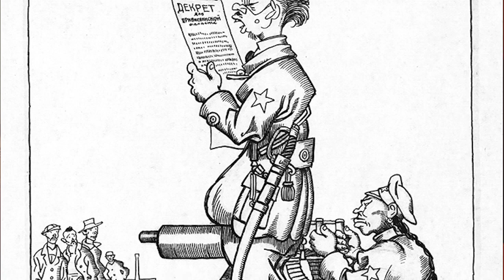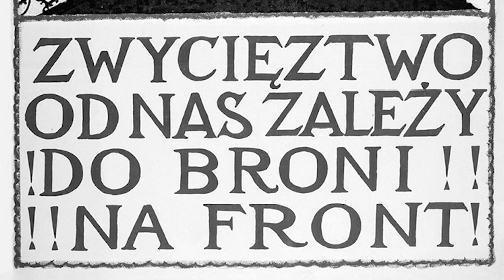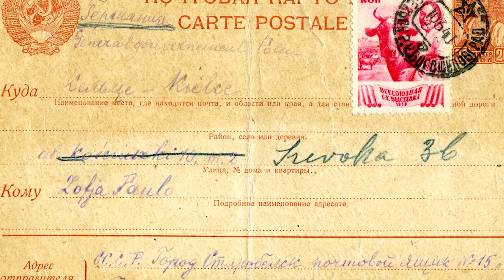Prof. Andrzej Nowak: Klęska imperium zła. Rok 1920.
Link do książki prof. Andrzeja Nowaka pt. "Klęska imperium zła. Rok 1920"

Tytuł książki mówi o klęsce „imperium zła”, nawiązując oczywiście do Związku Sowieckiego, który w roku 1919 wyruszył, aby unicestwić dopiero co odrodzoną Polskę, i na szczęście w roku 1920 poległ. Kulisy tej walki, nie tylko militarnej, ale także politycznej i społecznej, w sposób niezwykle wciągający odsłania prof. Andrzej Nowak, jeden z największych erudytów XXI wieku i światowej sławy znawca stosunków rosyjskich oraz sowieckich. Obala przy tym powstałe przez ostatnie 100 lat mity, dokładnie przedstawia plany Józefa Piłsudskiego, mistrzowsko odwzorowuje przebieg bitwy warszawskiej i opisuje, jak wpłynęła ona na myśl polityczną II Rzeczypospolitej.

Ale były przecież w roku 1920 także inne imperia na świecie. Złe czy dobre? Na to ważne pytanie prof. Andrzej Nowak także szuka odpowiedzi. Przygląda się przede wszystkim trzem mocarstwom, które – chociażby na papierze – były sojusznikami Polski: Francji, Wielkiej Brytanii i USA. Autor precyzyjnie opisuje politykę tych trzech imperiów zachodnich wobec Polski, demaskuje ich nieraz bardzo dwulicową dyplomację, obnaża hipokryzję ówczesnych elit politycznych Zachodu, które gotowe były poświęcić Polskę dla Rosji, nieważne, czy białej, czy czerwonej. Andrzej Nowak powołuje się przy tym na najnowsze badania historyczne, a także na własne żmudne i niezwykle odkrywcze kwerendy w archiwach rosyjskich (kiedy było wolno), brytyjskich i amerykańskich.

Książka ta zwraca na siebie uwagę także w bogatej warstwie ilustracyjnej. Umieszczono w niej blisko 50 nigdy dotychczas nie publikowanych zdjęć frontowych z lat 1919–1921, autorstwa uczestnika walk kpt. Paulo de Silva. Fotografie naszych polskich żołnierzy sprzed 100 lat, zmęczonych czy okaleczonych, ale bohatersko walczących, są doprawdy wzruszające. Cenne uzupełnienie stanowią inne zdjęcia (ponad 70), przedstawiające tło historyczne epoki oraz jej najważniejszych aktorów. Słowem, dzieło godne obchodzonego właśnie Roku Bitwy Warszawskiej, z okazji jej 100-lecia.

Zdjęcia pochodzą z książki "Klęska imperium zła. Rok 1920" wydanej przez wydawnictwo Biały Kruk. Źródłami ilustracji są: kpt Adam Paulo de Silva, Adam Bujak, archiwum Białego Kruka, Wikimedia Commons, CAW, PAP, NAC, Polona, MNW, MNK, ADM, MSZ, zbiory Muzeum Wojska Polskiego, Michał Klag oraz Ewa Barańska-Jamrozik.

Dofinansowano ze środków Ministerstwa Kultury i Dziedzictwa Narodowego (z Funduszu Promocji Kultury).